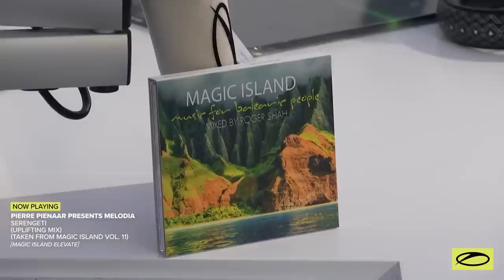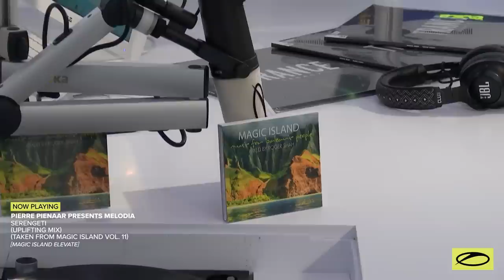Roger Shah - A State Of Trance Episode 1077 Guest Mix